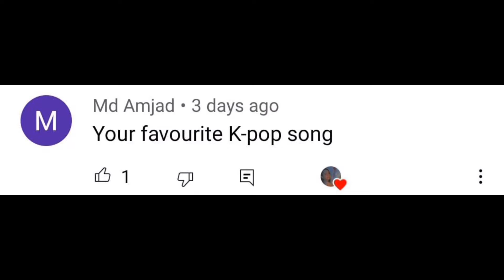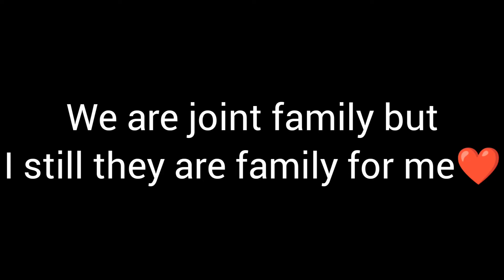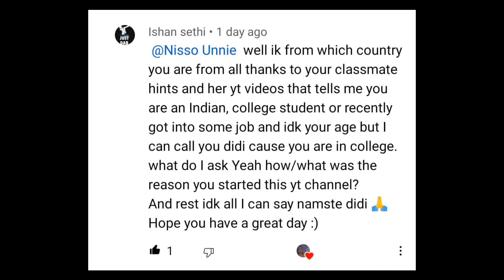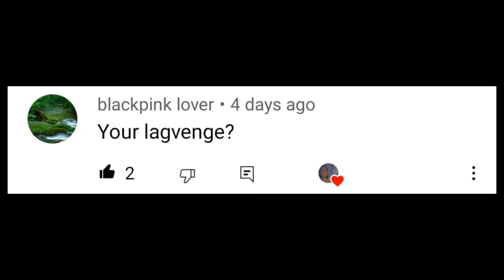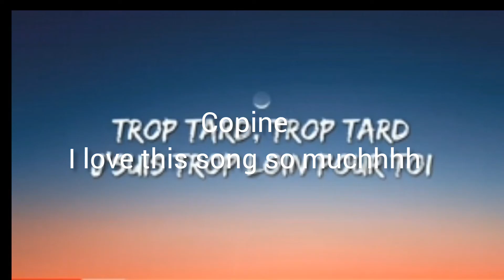1st Q&A video 🥳 Of Nisso Unnie *see Description*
This Q&A video is not like my expectations
sorry for that
and I didn't reveal my face 😅
and One mistake in this video was
Q- How many family Members
Ans - Me and Mummy papa
but still In my opinion My family is Chachu , Chachi , Bua , 2kids , And Me and my parents ..Yet *we are not joint family*
Thank you guys For 1k
love you all
especially A big thanks to
Pooja Sharma and Itzy Midzy
you both are very sweet and Supportive
you make me feel special ❤️🙃 Thanks
thank you for everything
Hope you will like this Q&A video